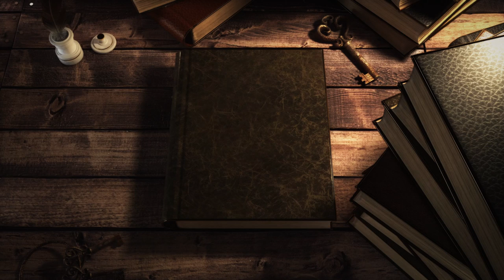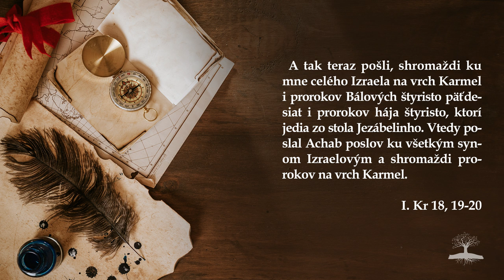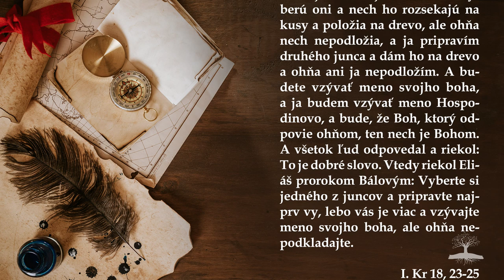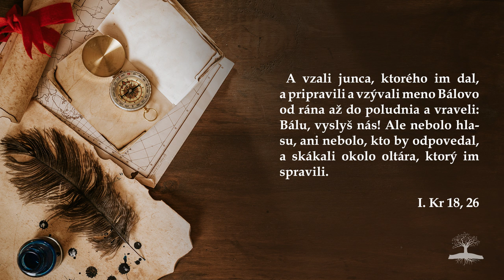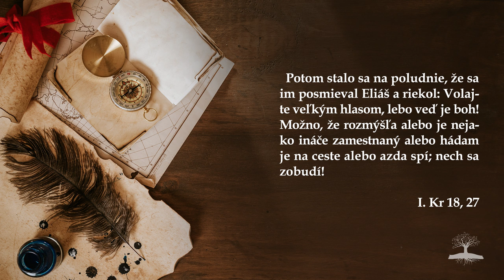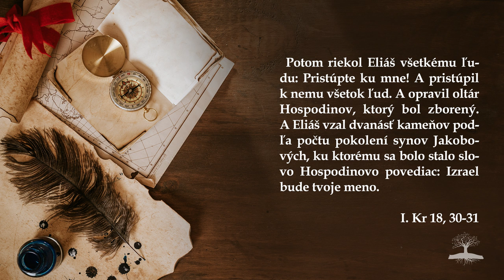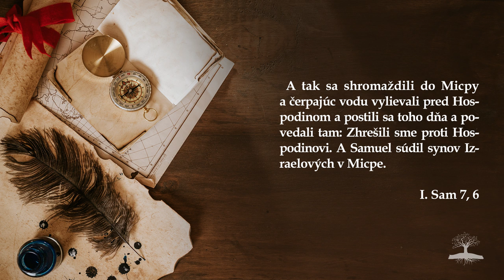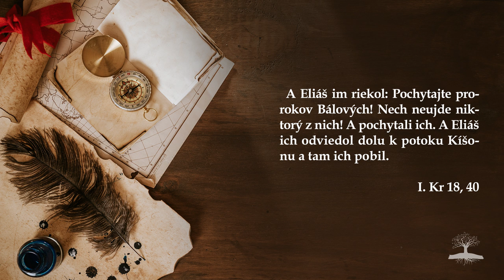Starý Zákon, 09 - Zápas na hore Karmel - PodPovrchom.sk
Ako kresťania bojujeme proti nepriateľovi,  ktorý bojuje v presile a nedá sa ľudskými prostriedkami poraziť.  Ale i Eliáš vstupuje do nerovnocenného boja na hore Karmel,  kde hrá všetko proti nemu: čas a výber obete,  počet falošných prorokov,  obľuba kultu,  priazeň kráľa.  A tak sa jeho zápas na hore Karmel stáva našim zápasom,  zápasom o duchovné prežitie. Pozrime sa pod povrch tohto príbehu, ktorý zaznamenáva Starý Zákon a nájdime posilnenie a rady aj pre naše víťazstvo.